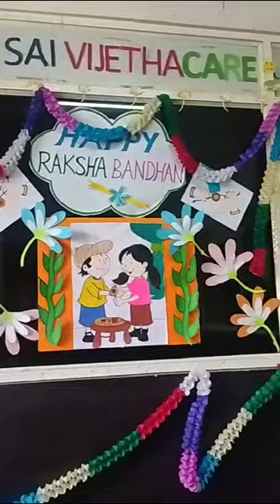RAKSHA BANDHAN SPEECH BY KALYANI MADAM